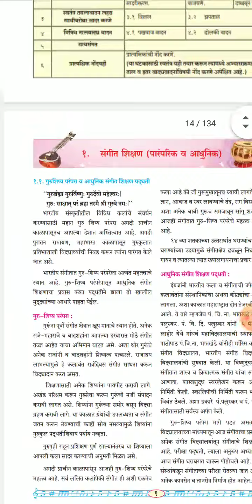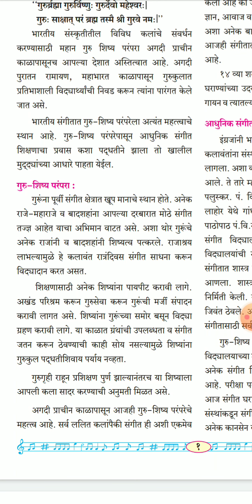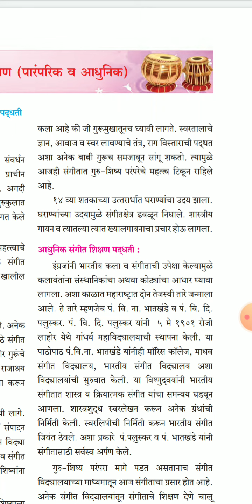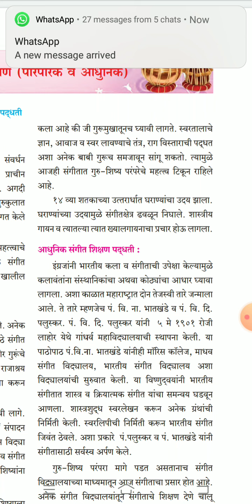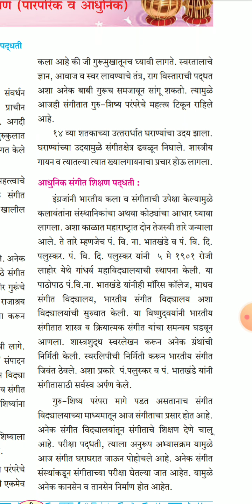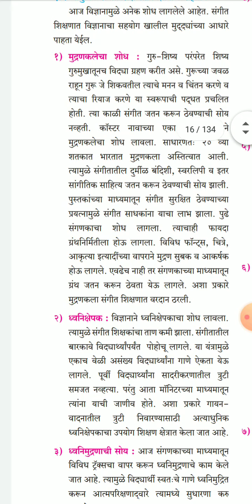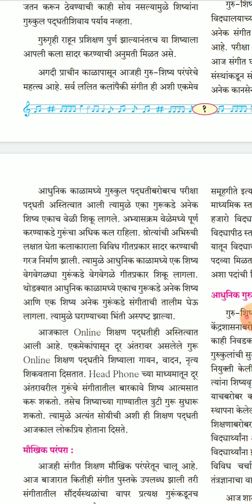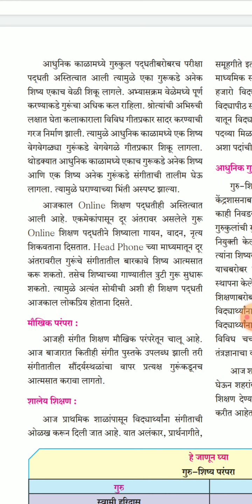August 11, 2021